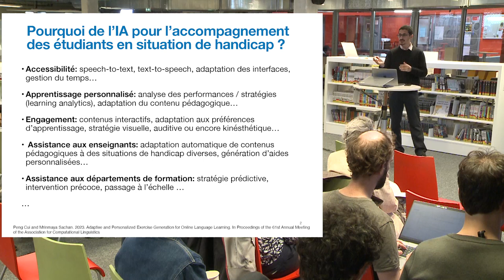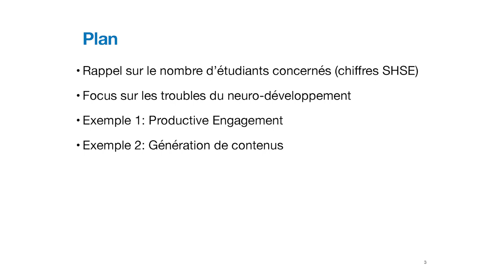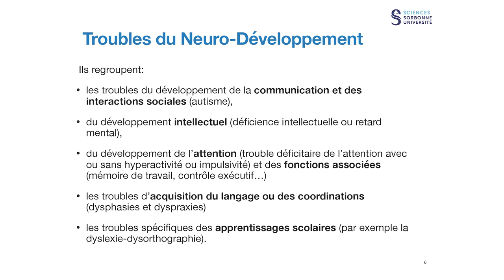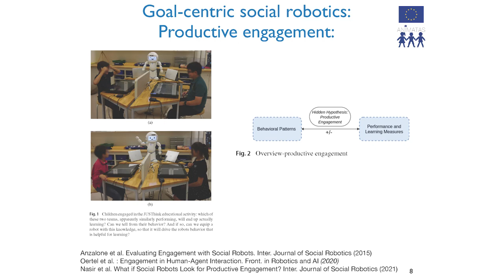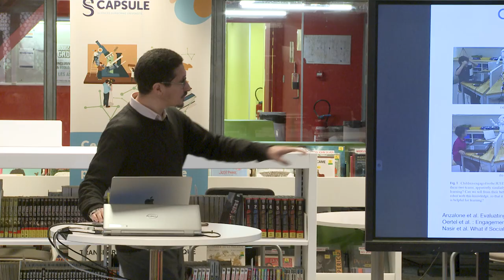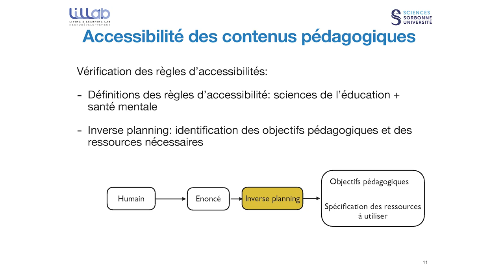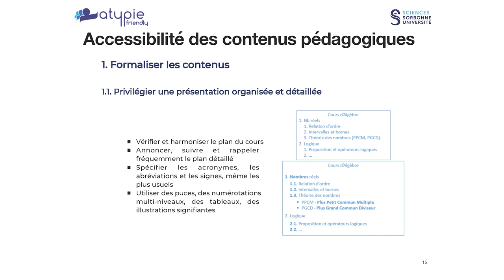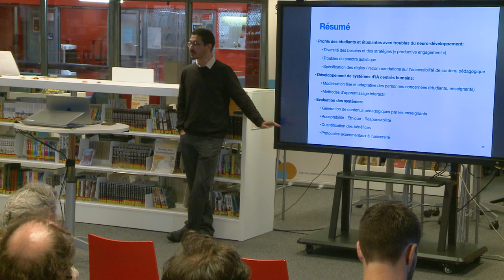Journée CAPSULE 2024 : « IA et handicap »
Par Mohamed Chetouani, chargé de mission “Handicap étudiant” de la faculté des Sciences et Ingénierie de Sorbonne Université.
La pédagogie inclusive vise à engager tous les étudiantes et étudiants, y compris ceux en situation de handicap et/ou en difficultés d’apprentissage. Elle s’est avérée particulièrement efficace pour les aider à apprendre, même si des défis subsistent dans sa mise en œuvre. Dans ce contexte, l’intelligence artificielle offre de nouvelles opportunités aux apprenantes et apprenants ainsi qu’aux équipes pédagogiques en permettant de mieux prendre en compte les besoins d’apprentissage individuels. À travers plusieurs exemples concrets, nous discuterons de ces opportunités ainsi que des limites et des enjeux associés.